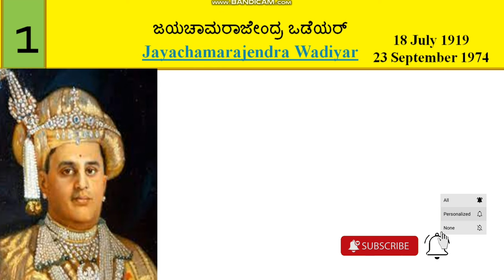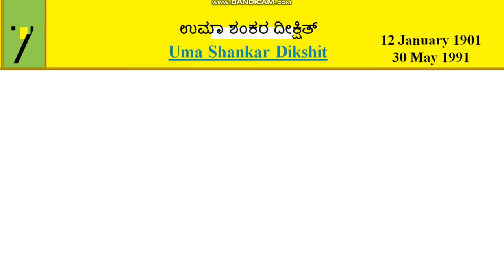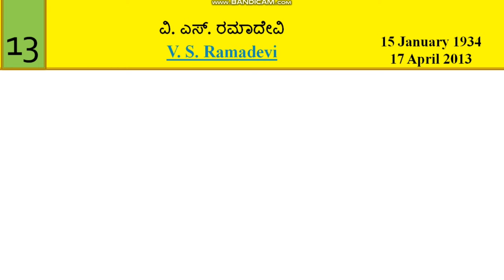Governors of Karnataka| Governors of Karnataka 2022| 1947 to 2022| List of Governors of Karnataka